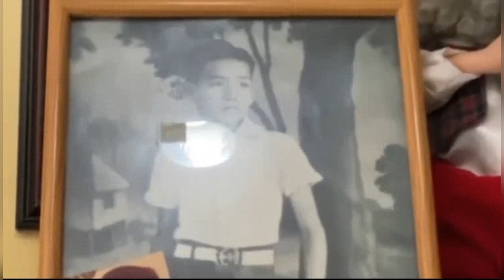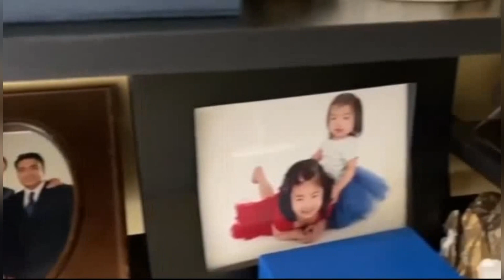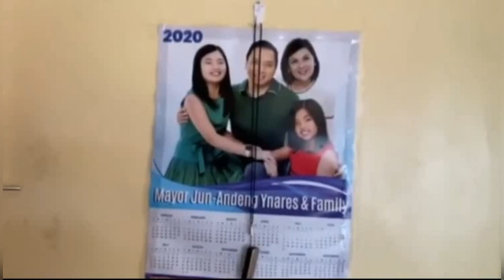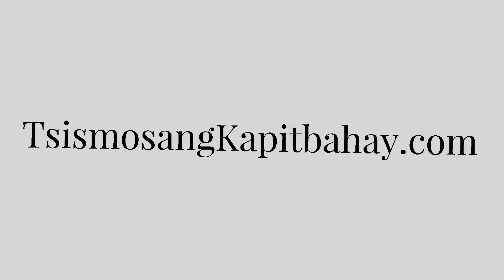Ramon Revilla Sr. Pumanaw na! Announced on Bong Revilla's FB Live!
Inihayag ni Senator Bong Revilla Jr. sa pamamagitan ng kanyang Facebook Live na sumaka bilang buhay na ang kanyang ama na dating actor at Senador na si Ramon Revilla Sr.

Rest in Peace Ramon Revilla Sr. Ang agimat ng Pelikulang Pilipino.